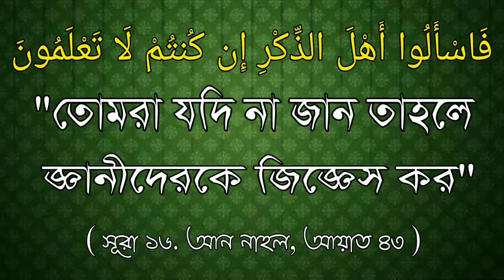বিশেষ কোন প্রয়োজনে ছবি তোলা যাবে ? ᴴᴰ.bySheikh Muslehuddin Mazhari Hafizahullah.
বিশেষ কোন প্রয়োজনে ছবি তোলা যাবে ?

Can you take pictures of special needs?

क्या आप विशेष आवश्यकताओं की तस्वीरें ले सकते हैं?

[M, A (Arab) B, Ed (Arnas)]

🎤 शेख मुसलेहुद्दीन मज़री हफ़िज़हल्ला
[एम, ए (अरब) बी, एड (अर्नास)]